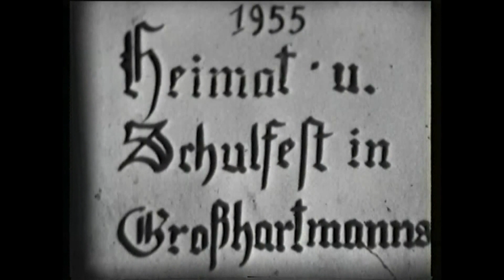Heimat- und Schulfest Großhartmannsdorf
1955, Stummfilm